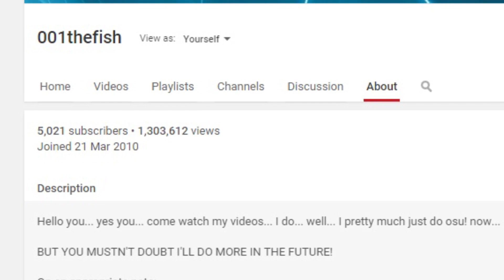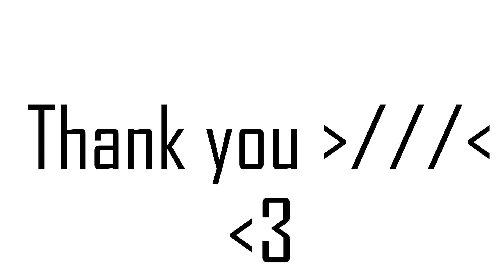Thank you for 5,000 subscribers! // Update Video!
Thank's a lot, you! :'D

(This music makes this video hella cheesy xD)

I think the whole Thefish I Joke may have gone over everyone's head... meh. xD